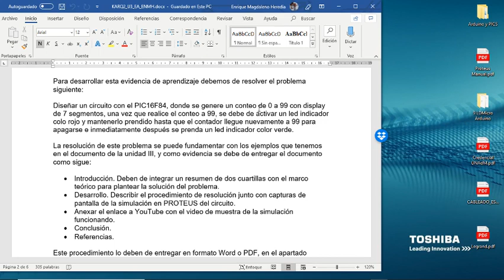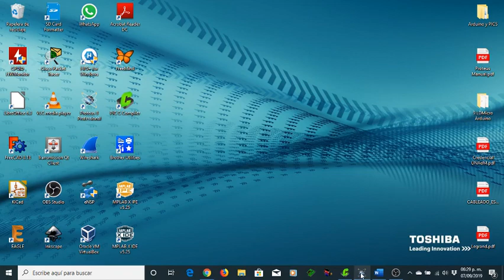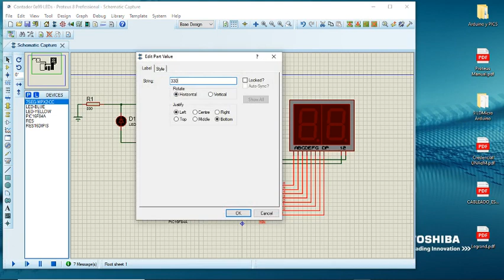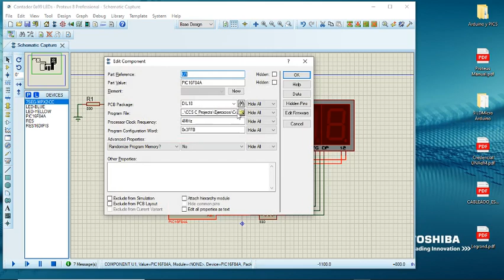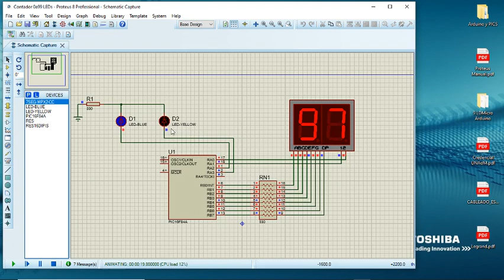KARQ2_U3_EA Contador de 0 a 99 7 segmentos dobles y 2 LEDs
Vídeo sobre la realizacion de un contador de 0 a 99 utilizando el PIC16F84A, con CCS y Proteus, al final del primer conteo se enciende un LED Azul y al final del segundo conteo se apaga el LED azul y se nciende un LED amarillo.